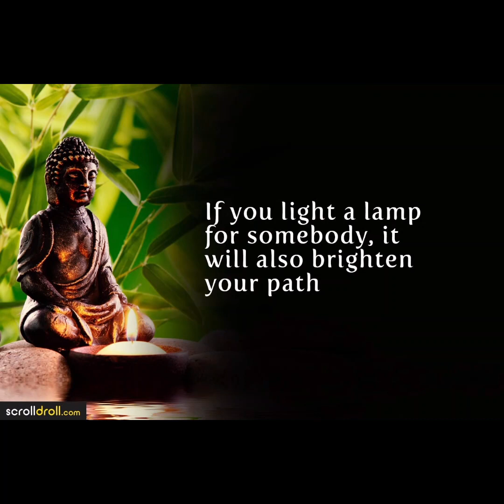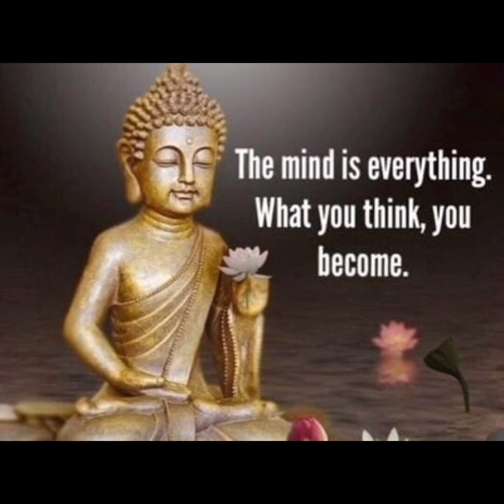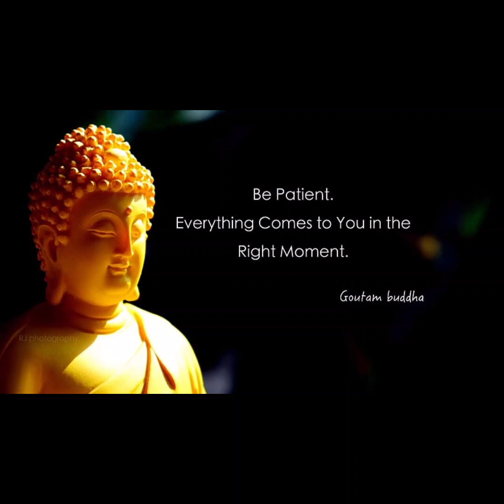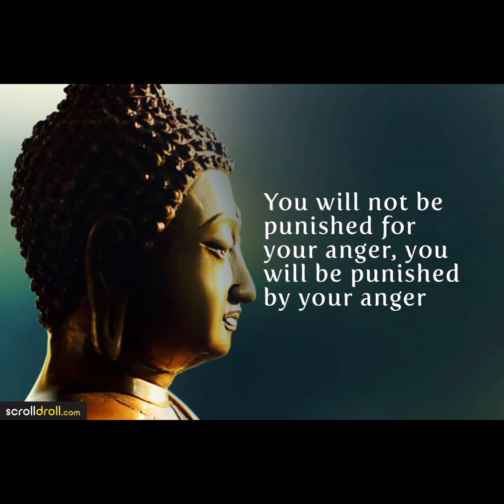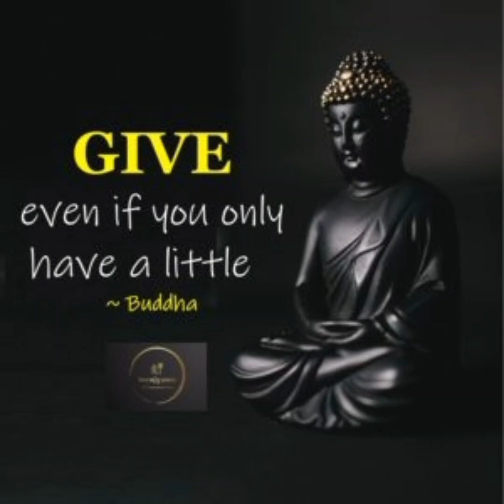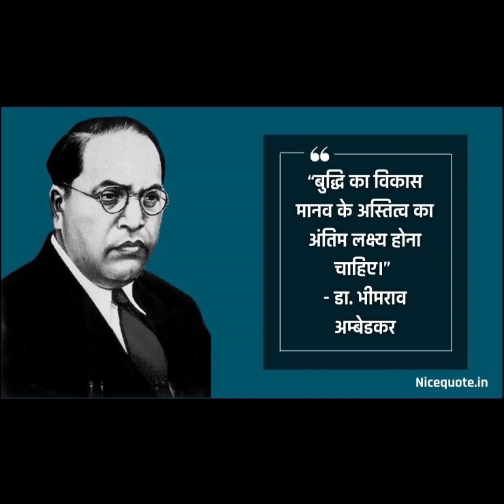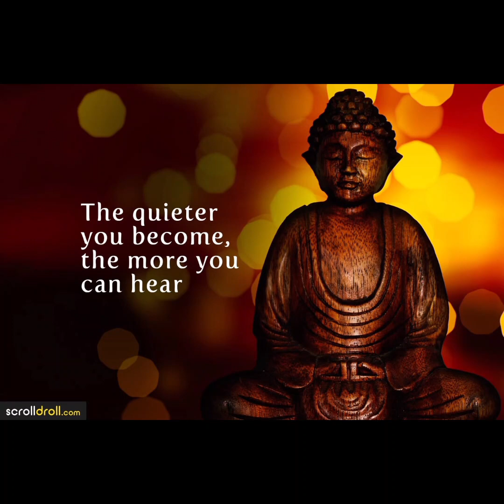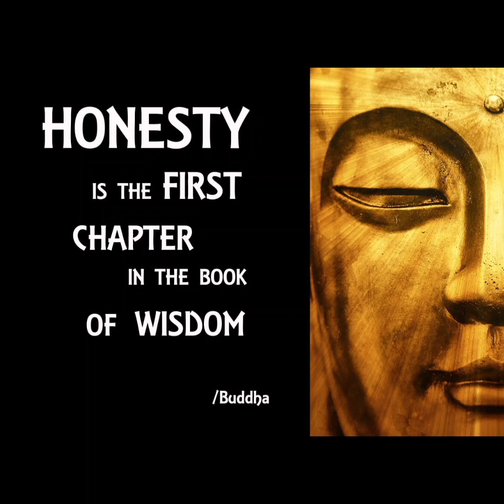सुपरहिट बुद्ध भीम गीते |Superhit Buddha or bheem geethe 2023.